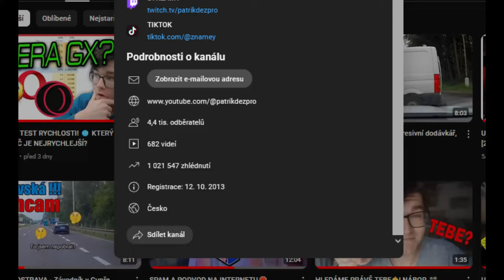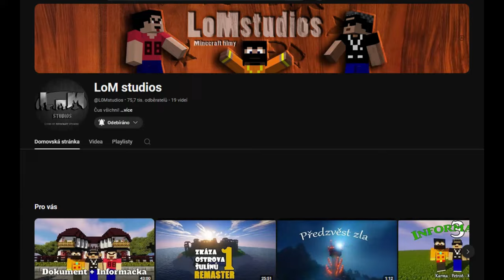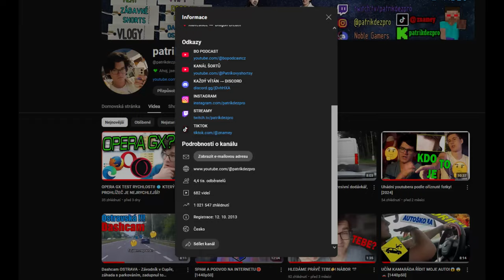11 LET NA YOUTUBE | DOKUMENT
↓ ❤ DEJ ZOBRAZIT VÍCE PRO DALŠÍCH 11 LET ♣ ↓

Helouuu
Obyčejný den? Nope...dneska jsem si před 11lety založil youtube kanál :-)
Krátký dokument o tom, co a jak bylo :-)

děkuju všem, za lajky, komenty, sdílení, zvonečky a všechnu podporu, kterou mi dáváte!

Tagy:
DEZPRO ©
SKEČE
VIDEA